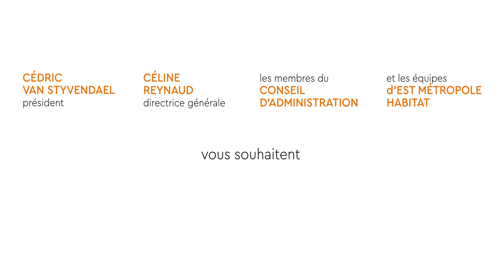Est Métropole Habitat vous souhaite une folle année 2023 !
Pour 2023, soyons FOUS :
- de continuer à avoir confiance en un futur désirable
- de prôner l'optimisme
- d'explorer des solutions nouvelles
- de croire en nos rêves !

Conception et réalisation : service communication d'Est Métropole Habitat